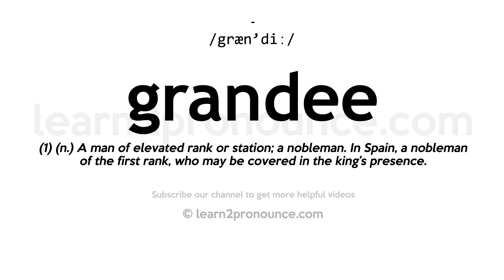How to pronounce Grandee | English pronunciation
Learn how to pronounce Grandee in English
GRANDEE
Pronunciation of Grandee: /græn'diː/
Definition of Grandee: (1) (n.) A man of elevated rank or station; a nobleman. In Spain, a nobleman of the first rank, who may be covered in the king's presence.